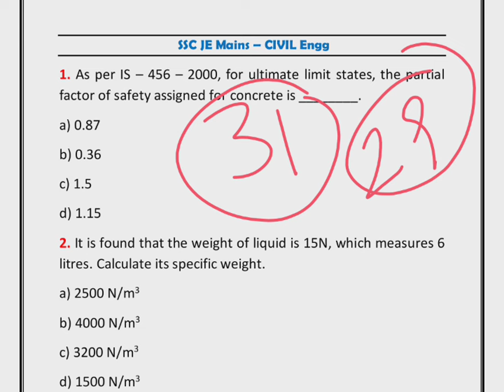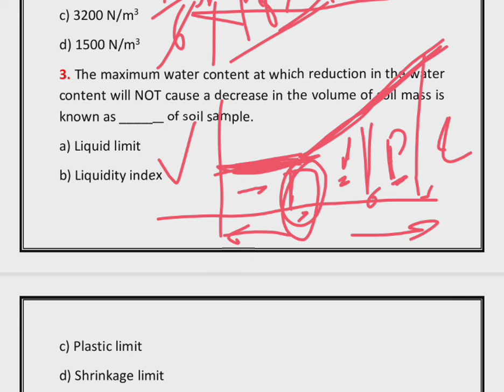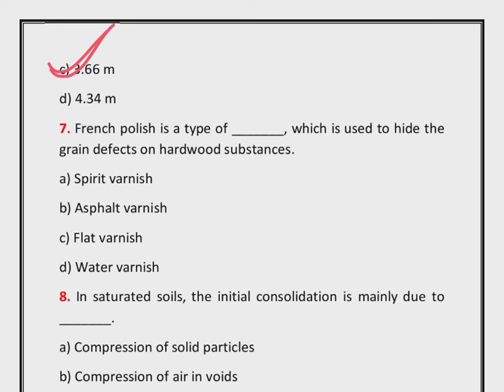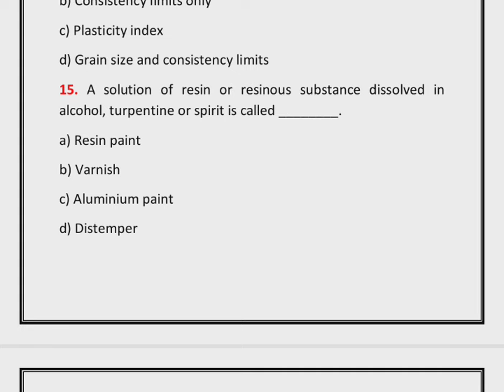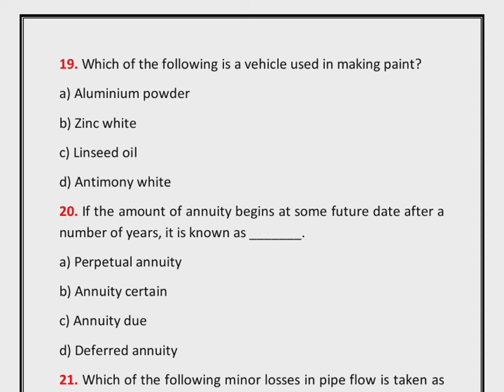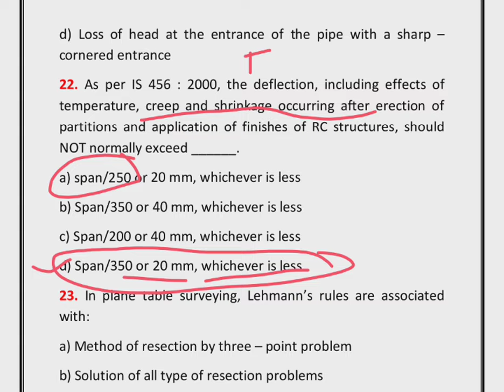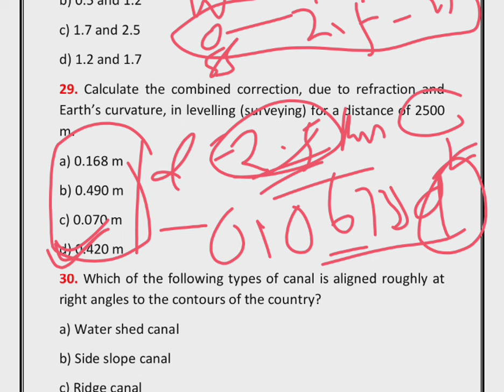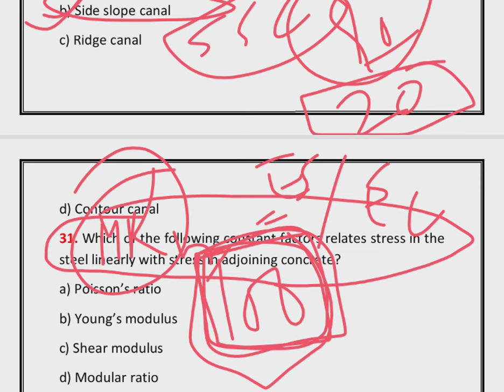SSC JE 2024 | Tier 2 | Decoding PYQ | Basic Conceptual Questions | Civil Engg | Part 5